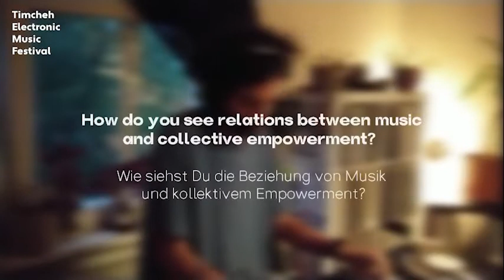Kamyar Keramati x Timcheh Electronic Music Festival 2021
"Music enables people to remove the borders. When you listen to music, there is no specific language that you won't understand - it's just music."

In this short video, Kamyar Keramati performs and shares his views on intersections of music, community building, and empowerment. We hope you are as eager as we are to hear his perspective and listen to him perform.

Timcheh Music Festival 2021, 12-13 November, Kunsthafen im Rhenania, Köln, Germany

performance: Kamyar Keramati
camera: Kamyar Keramati, Macalom
edit: Bita Kaheh, Negar Kia
coordination: Bita Kaheh, Nima Alamolhoda
recorded in Berlin, August 2021